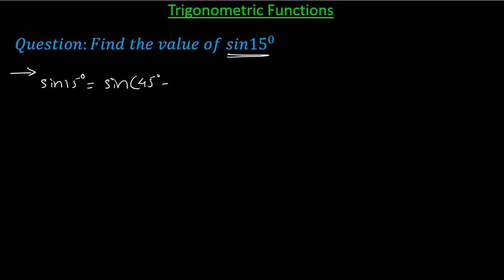How to find value of sine 15 degree and solve by using formula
In this video explained How to find value of sine 15 degree and solve by using formula. This example is class 11 trigonometric functions chapter. In this example using formula and solved example.

find the values of sin 75 degrees and tan 15 degrees
how to calculate the value of sin 40 degree
 how to find the value of sin 30°
finding the exact value for sine using half angle formula